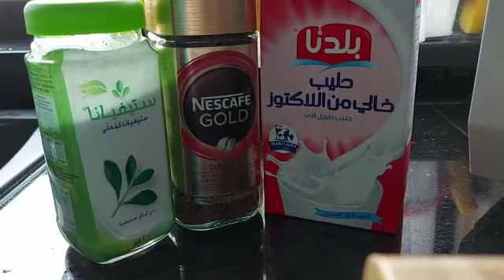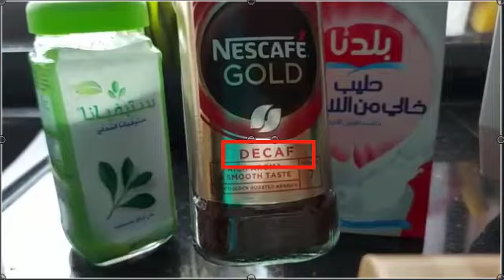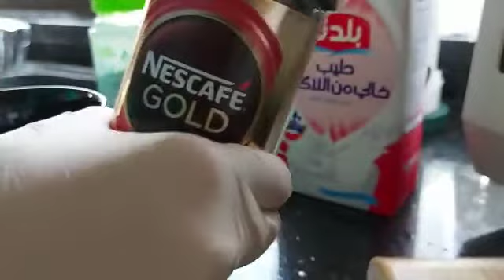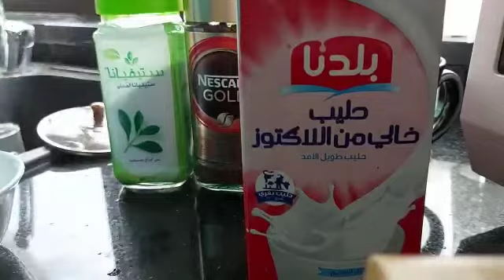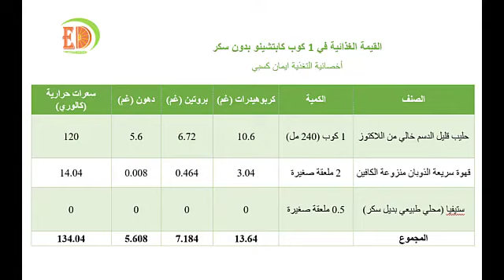كابتشينو بدون سكر وبدون كافيين وبرغوة كثيفة مع حساب السعرات الحرارية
كابتشينو ب٣ مكونات فقط بدون سكر وبدون كافيين مع رغوة كثيفة مع حساب السعرات الحرارية في النهاية
١ كوب كابتشينو يحتوي على:
13.64 غم كربوهيدرات
7.184 غم بروتين
5.608 غم دهون
134.04 سعر حراري(كالوري)
المقادير :
-  حليب خالي اللاكتوز (قليل أو خالي الدسم)
-2 ملعقة صغيرة قهوة سريعة التحضير (دي كاف- منزوعة الكافيين)
- نصف ملعقة صغيرة بديل السكر ستيفيا او ما يكافئها
مقدار حصة الفرد (الشخص الواحد) :
-    1 كوب
-    134.04 كالوري (سعر حراري)
رابط مقال لعشاق القهوة- أنواعها وتحضيرها وفوائدها :